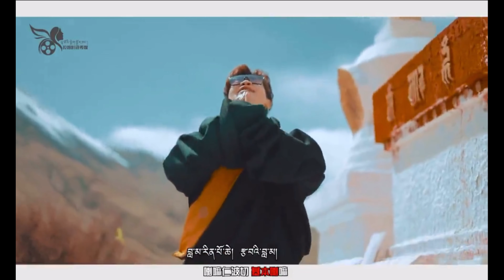Tibetan Song 2021 by Tashi Nyima བོད་གཞས་གསར་པ། བླ་མ་བསྟོད་གླུ། བཀྲ་ཤིས་ཉི་མ།